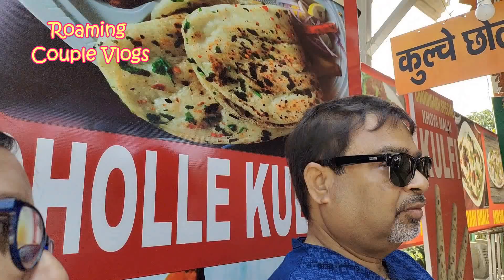पिंजौर गार्डन (यादवेंद्र गार्डन) पंचकूला जिले के पिंजौर शहर में स्थित 18 Mar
पिंजौर गार्डन (यादवेंद्र गार्डन) पंचकूला जिले के पिंजौर शहर में स्थित18 Mar 2023

यादवेंद्र गार्डन या पिंजौर गार्डन, हरियाणा के पंचकूला जिले के पिंजौर शहर में स्थित 17 वीं शताब्दी के भारत में बना एक खूबसूरत मुगल गार्डन है। यह गार्डन 100 एकड़ के विशाल क्षेत्र में फैला हुआ है और यह प्रकृति के साथ समय बिताने के लिए एक सुंदर जगह है। पिंजौर गार्डन को यादवेंद्र गार्डन के रूप में भी जाना जाता है, जो अपनी हरियाली, फव्वारे के लिए दुनिया भर में प्रसिद्ध है। दुनिया भर से पर्यटक इस मुगल गार्डन घूमने आते हैं। पिंजौर गार्डन कौशल्या और झज्जर नदी के पास स्थित है। पंचपुरा से इसका नाम लिए जाने के कारण इसका धार्मिक और ऐतिहासिक महत्व है। दरअसल, पंचपुरा को पांडवों के शहर के रूप में जाना जाता है।

पिंजौर गार्डन भारत में टैरेस गार्डन का एक अनोखा और अद्भुत उदाहरण है। बैसाखी के दौरान, अप्रैल से जून के बीच, हर साल मैंगो फेस्टीवल का आयोजन विशाल स्तर पर करता है। इसमें केवल सुंदर पेड़-पौधे ही नहीं बल्कि एक मिनी चिड़ियाघर, जापानी उद्यान, एक शानदार नर्सरी और कुछ ऐसे क्षेत्र हैं जो पिकनिक स्पॉट के लिए जाने जाते हैं। कई लोगों का मानना ​​है कि पांडव भाइयों ने अपने निर्वासन के दौरान कुछ समय के लिए यहं आराम किया था।

अगर आप कभी पिंजौर गार्डन जाएं, तो शाम का समय यहां आने के लिए बहुत अच्छा है, क्योंकि सूर्यास्त के बाद गार्डन में होने वाली रोशनी से गार्डन का माहौल पूरी तरह से बदल जाता है। आज के इस आर्टिकल में हम आपको पिंजौर गार्डन की यात्रा कराने के साथ इसके इतिहास से भी रूबरू कराएंगे।